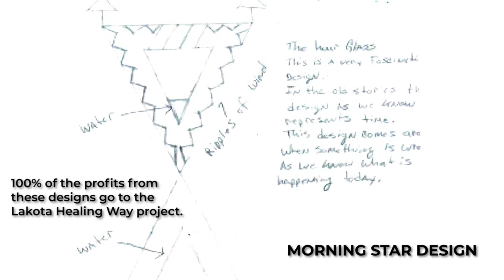Sun Sessions - Lakota Way Healing x Faherty Blanket Collaboration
Doug Goodfeather and Faherty Brand team up on a couple blanket designs to help raise money for the Lakota Healing Way foundation based in Colorado. The foundation focuses on helping indegenous veterans return to normal life after their service.